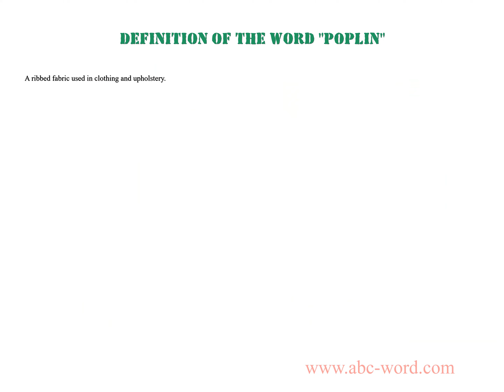Definition of the word "Poplin"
you will find full information about this word "poplin".
From the video you will learn the definition for the word poplin. The lexical meaning of the word poplin. What does the word poplin mean? And much, much more...